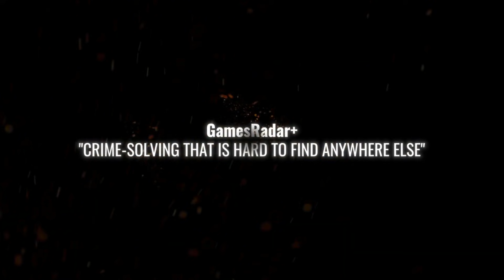New Game Trailers | WEEK 37 (2021)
New Game Trailers 2021!

00:00 - Outcast 2: A New Beginning
01:59 - Level Zero
03:12 - V RISING
05:26 - Sherlock Holmes: Chapter One
07:24 - Asterigos
09:56 - The Eternal Cylinder
11:41 - Hanako Honor & Blade
13:23 - ELEX 2
15:22 - INDUSTRIA
16:03 - Island Of Winds
17:32 - BitCraft
18:56 - SpongeBob SquarePants: The Cosmic Shake

Stay informed on all the latest game releases, new games, newest trailers, upcoming games, indie games and gameplay!

Game Trailers 2021 PS5, PS4, Xbox Series X|S, Xbox One, PC, Nintendo Switch